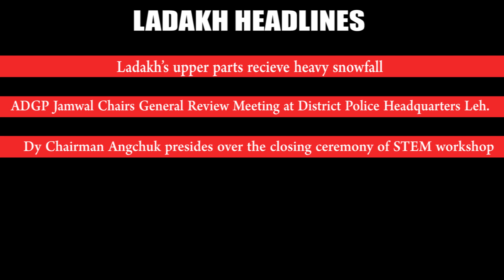LADAKH NEWS BULLETIN | 09- July- 2023